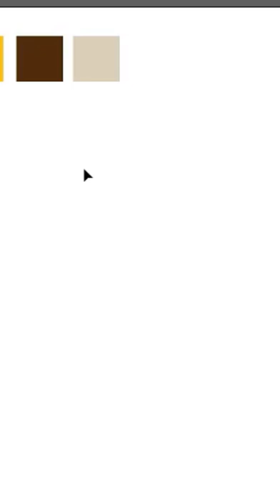Honey Bee Flat Design Vector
Ps. Watch in the highest quality :)

Looking for drawing software for your iPad? You should check out the app called Procreate” that is one of the best drawing software I tested ever!

Please enjoy this digital art process I created with Procreate. Thanks again and keep safe!
Equipment I used:

iPad Pro 12.9-inch
Apple Pencil

Where I learn to draw? I am a hard SKILLSHARE USER: get your free 2 month of Skillshare courses